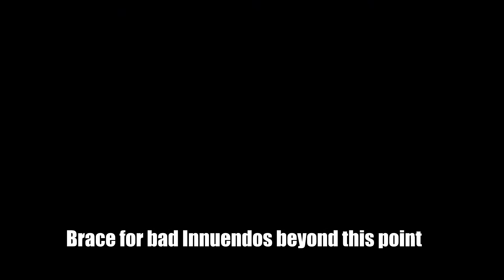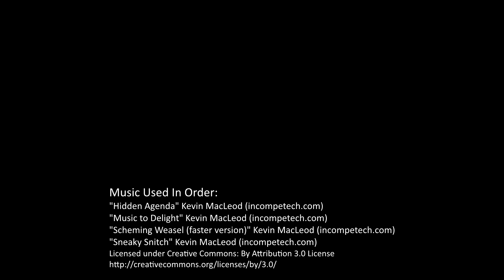Golf With Friends - Drunken Innuendos Galore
A few of us have had a few drinks, and we decided to do "Golf with Friends". This may have been a mistake.

We hope you enjoy our shenanigans.